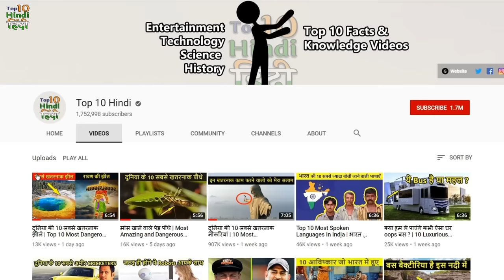दुनिया के सबसे बड़े जंगल | Top 10 Largest and DANGEROUS Forest in World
Hello friends we are here with largest forests of the world. Have you watched our mysterious forest video if not check this video

Yes friends these forests are the largest forest which have a bigger area. Some forests have an area of about .12,000,000 square kilometers or 4,633,225 square miles. Taiga, Asia-Europe-North America is the largest forest in the world and not the amazon rain forest. Forest is main important part of vegetation on earth. It contributes in providing us with oxygen. The wood parts are also used in making various chairs and other wooden objects. These forests also have huge variety of plants and animals which is not found in city or villages and unknown to normal persons. So friends enjoy this video on largest and biggest forests on earth